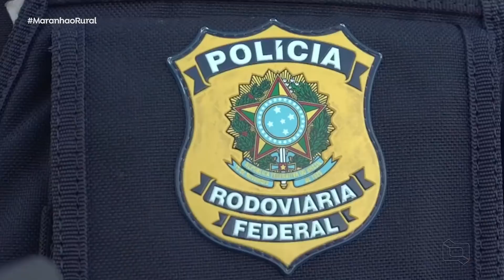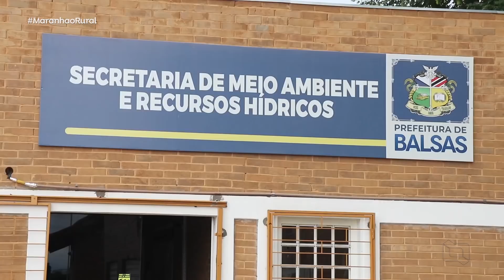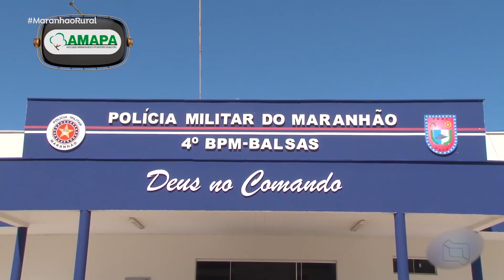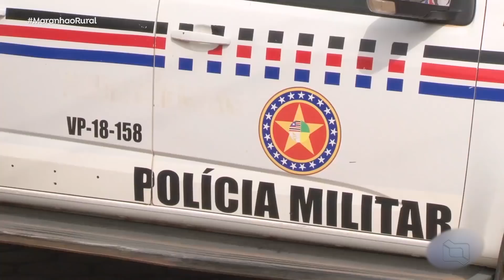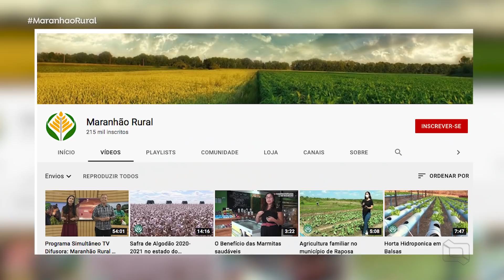Programa Simultâneo TV Difusora: Maranhão Rural 28-11-2021